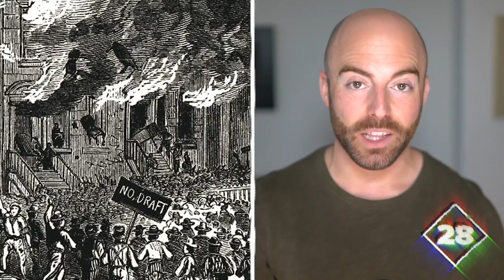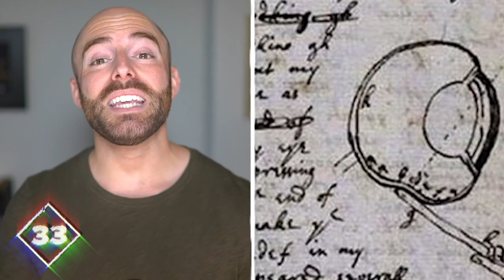50 AMAZING Facts to Blow Your Mind! 141